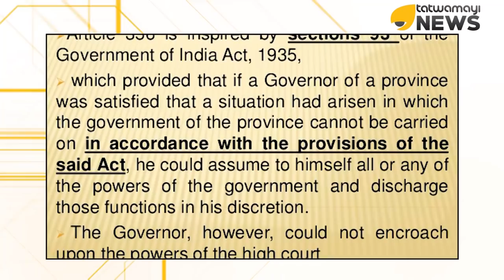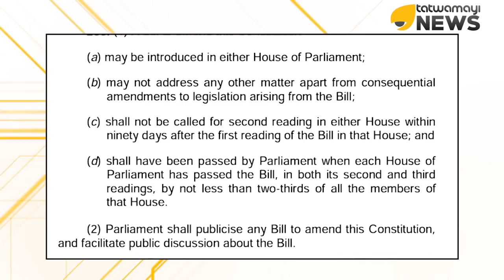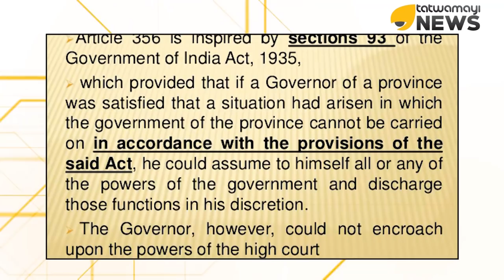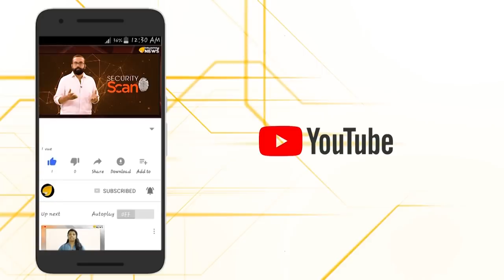അങ്ങനെ ആ തള്ളും പൊളിഞ്ഞു,ഇതെന്തൊരു നാണക്കേട് ആണ് മുഖ്യാ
എന്തൊരു തള്ള് ആണ് നമ്മുടെ മുഖ്യൻ പിണറായി വിജയൻ , ബ്രണ്ണൻ തള്ള് ,ഇന്ദ്രൻ ചന്ദ്രൻ തള്ള് യു എ ഇ 700 കോടി തള്ള് അങ്ങനെ അങ്ങനെ നീണ്ടു നിവർന്ന് കിടക്കുകയാണ് ആ തള്ള് മാഹാത്മ്യം ഇപ്പോഴിതാ  പൗരത്വനിയമം കേരളത്തിൽ നടപ്പാക്കില്ലെന്ന തള്ളും..!